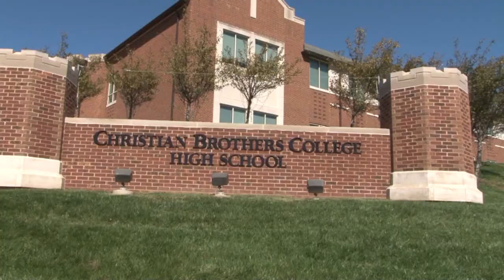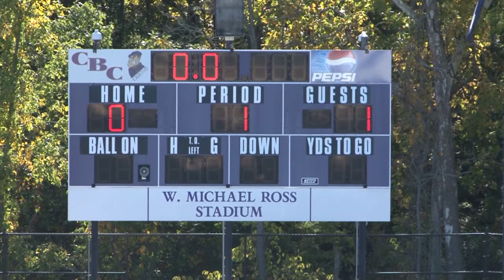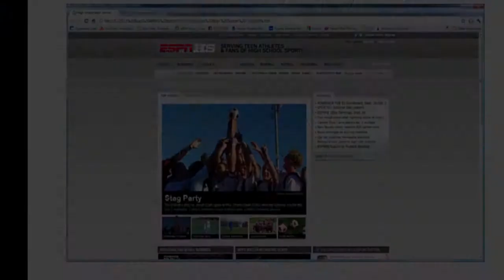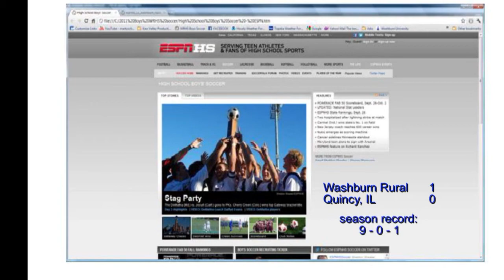2011 Washburn Rural (boys) vs. Quincy, IL, 10-1-11, game 10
Game #10: vs. Quincy (Illinois)
FINALS of GATEWAY CITY CLASSIC
October 1, 2011
WASHBURN RURAL 1   QUINCY 0
Washburn Rural capped off a memorable weekend with a hard-fought 1-0 victory over
Quincy H.S. (Illinois) in the championship game of the Gateway City Classic.  The finals,
played at Christian Brothers College Prep in St. Louis, paired two evenly matched teams
with very similar styles of play.   The Blue Devils, who entered the game 15-1,
dominated play in the opening minutes but were unable to grab the lead.  Rural
withstood the early pressure and 16 minutes into the contest would score the only goal
of the  contest.  After a foul against Quincy at midfield, Anthony Schmiedeler drove a
long free kick to the top of the box that Alec Berryman controlled and redirected to
Taylor Tarvin.  After taking a touch to settle the ball, Tarvin drilled a left-footed shot
past Quincy's goalkeeper to give the Junior Blues a 1-0 lead.  The rest of the first half,
Quincy continued to press forward but Rural's defense was up to the task and the
Junior Blues took their one goal advantage into halftime.  In the second half, the
momentum seemed to switch to the Junior Blues as they generated more offense than
they had in the opening 40 minutes.    Rural had good opportunities  created by Craig
Harding, Austin Shiney and Tarvin but none found the back of the net.  Defensively, the
Junior Blues limited Quincy to a couple of dangerous free kicks and long throw-ins but
goalkeeper Casey Murphy and his back line kept the shutout intact.  When the final
seconds ticked away, the 2011 Junior Blues had added another amazing achievement to
the already impressive resume of the Washburn Rural soccer program.  In its first ever
appearance in the Gateway City Classic, Rural had defeated three teams from three
states in three days to win the title!  Next up, the 9-0-1 Junior Blues return home and
will host the Emporia Spartans on Tuesday, October 4
th
QUINCY 0  0 - 0
WR 1 0 - 1
Goal:  Taylor Tarvin
Assist:  Alec Berryman
Shutout:  Casey Murphy
Records: WR (9-0-1)   QUINCY (15-2-0)